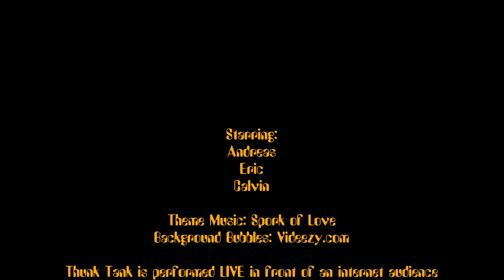Micro Proteins get you SWOL! +Special Guest!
Our most scuffed episode yet!
Broken Chairs, Broken Outros!
Special Guest Sister Alix!
Don't let go of the Shorty Truck and you WIN IT!
Big Brother Diet
Micro Protein infused gym shorts for Lifters
LASERS are not Railguns
Sticky Space Weapons
Sports Ball Personalities
The Return of Truck Nuts on other things
More Free Samples for Profit